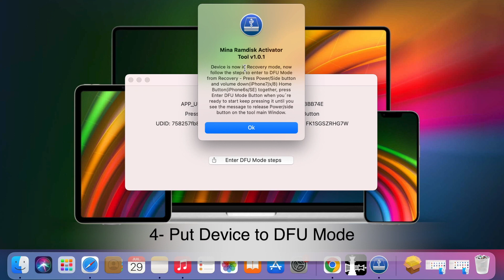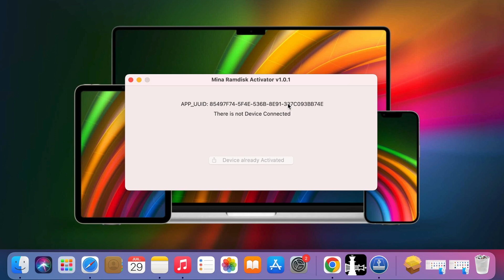Mina iOS 15 Bypass with Signal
place order